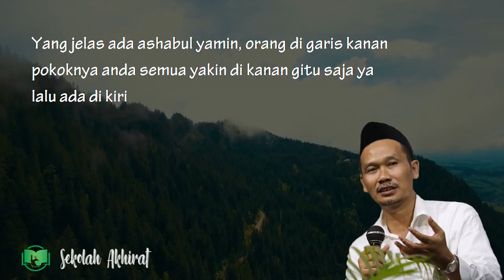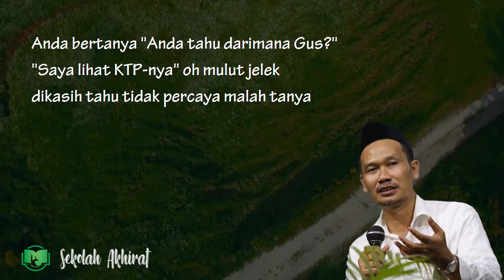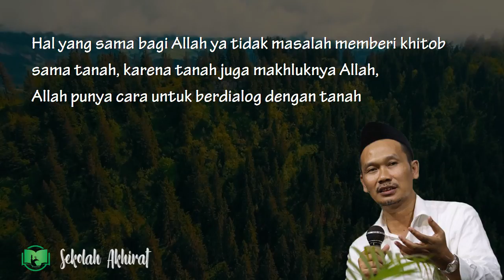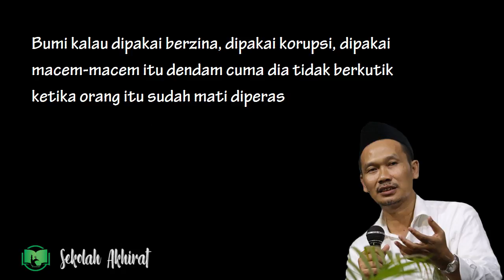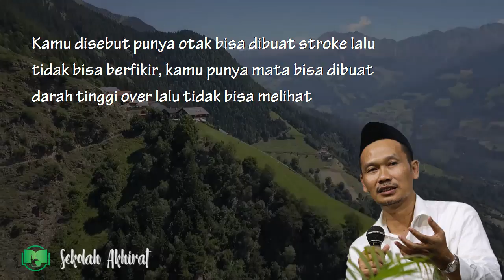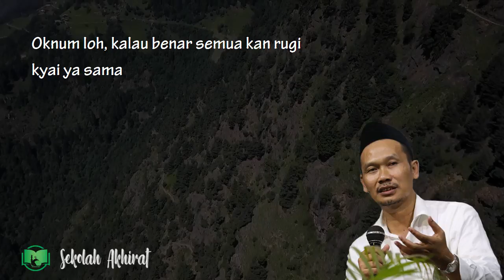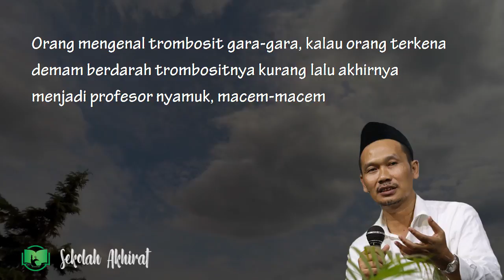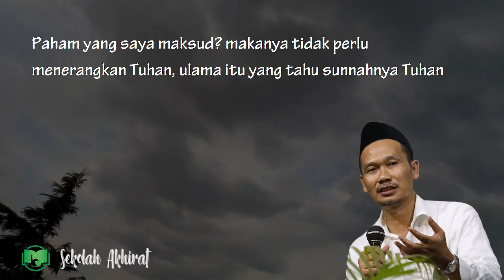Santri Berprestasi Vs Santri Bodoh || Gus Baha Terjemah Indonesia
(Tafsir Jalalain Surat Al-Furqan Ayat 17-20)

Wassalamualaikum wr.wb.